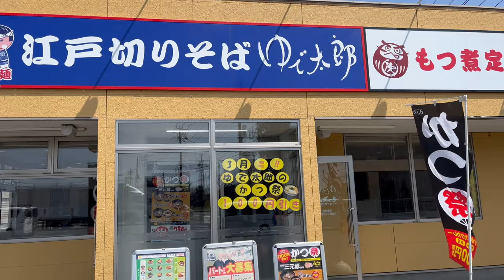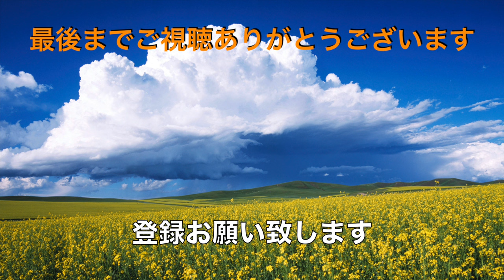【ゆで太郎】N0.193. かつ祭 ミニカツカレーセットを食す ＃1610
ゆで太郎 もつ次郎 八千代工業団地店であさり葱そばを食べにきましたが、15時からと言われ、今日までカツ祭りをやってることを聞きこのメニューにしました。